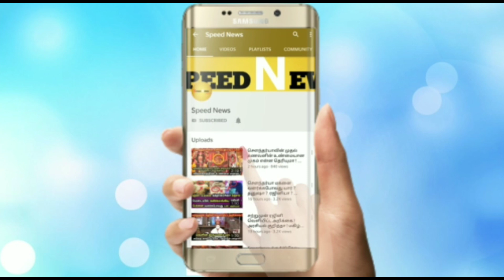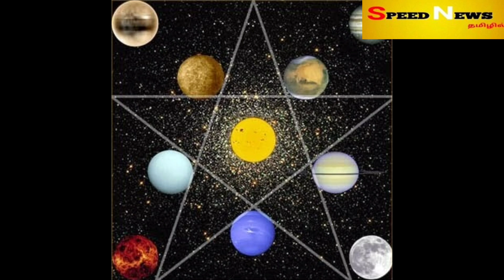நாளை ஞாயிறுகிழமை சதுர்த்தி!ரிஷபம் ராசிக்கு ஒரே நாளில் யோகம்!அசத்தலான ஜோதிடர் கனிப்புகள்!